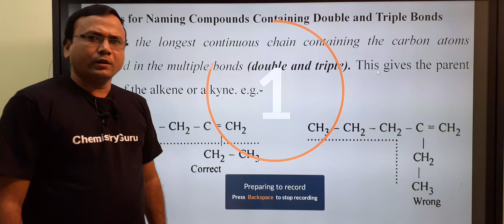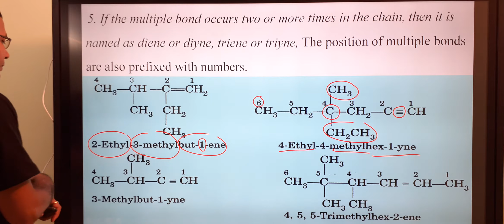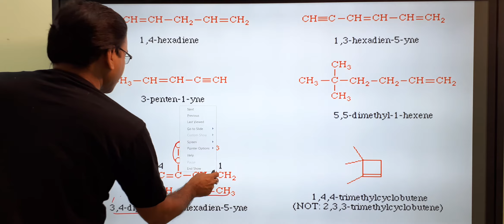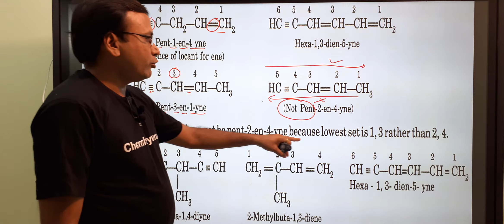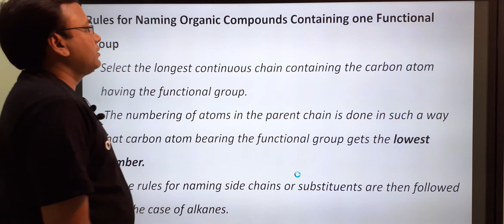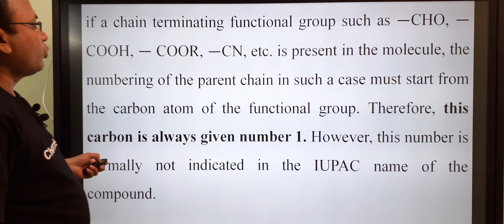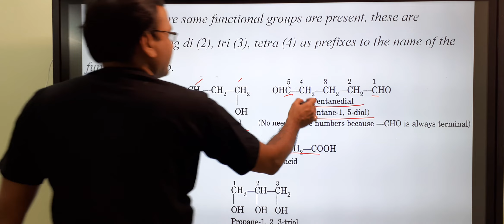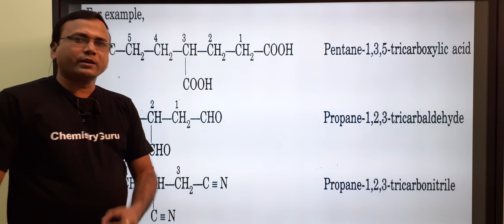organic compounds nomenclature of organic compounds containing double and triple bonds